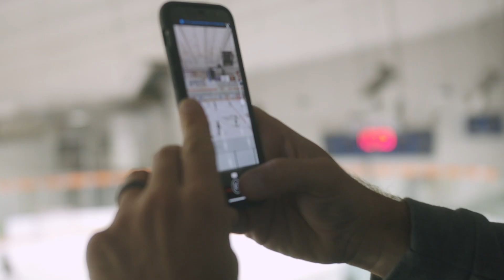LEVEL UP YOUR GAME WITH KLEVR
Play smarter with the athletic platform that provides the tools and expertise for anyone to gain an edge. It's the KlevrAdvantage.

After retiring from the NHL, 2-time Stanley Cup champion Kris Versteeg was in search of an efficient way to provide athletic feedback to the many who asked for it in his community.

Unable to find what he was looking for (and being an entrepreneur
at heart), he took it upon himself to create an athletic platform that provides the tools for anyone to gain an edge — whether they’re a parent, coach, or future MVP.

Along with his founding team, Kris launched the Klevr app on December 15, 2021. Since then, Klevr has attracted athletes, parents and well-known coaches alike, helping them to improve their game, share their wins and monetize their moves — all on one easy-to-use platform.